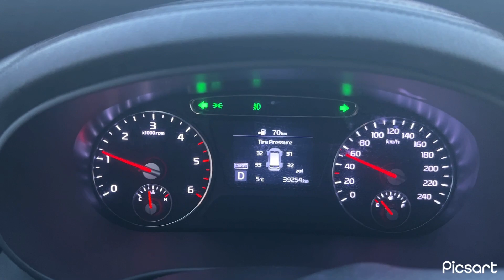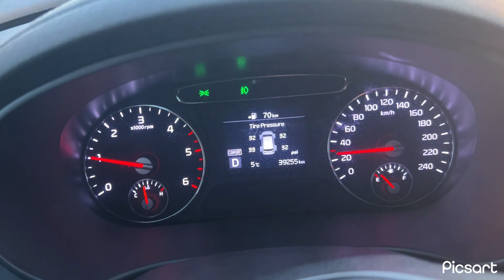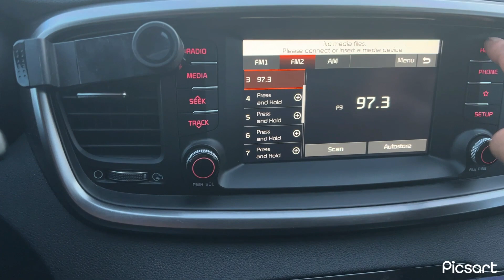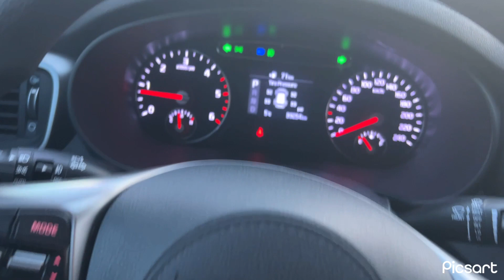2019y JRFUERZA FUERZA KIA SORENTO RearCam DashCam White D4HA 1995cc 8AirBag TheNewSorento